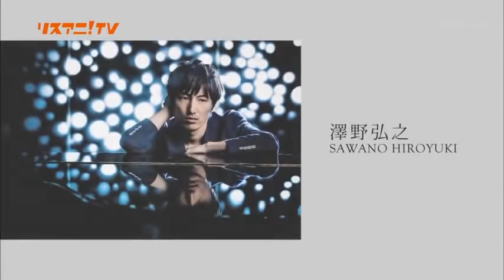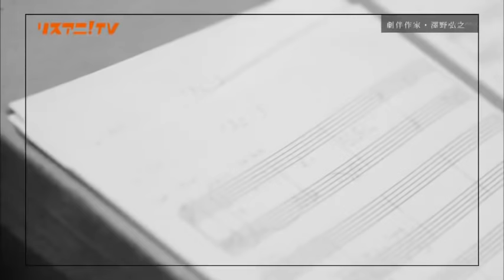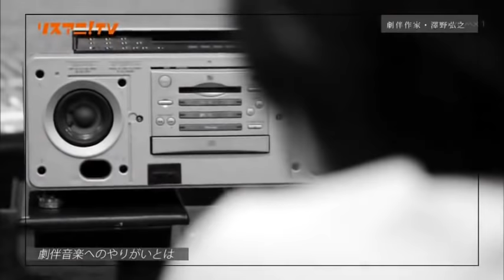【完全】澤野弘之【勝利】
ﾘｽｱﾆＴＶの澤野特集
※一部音声を消去してます